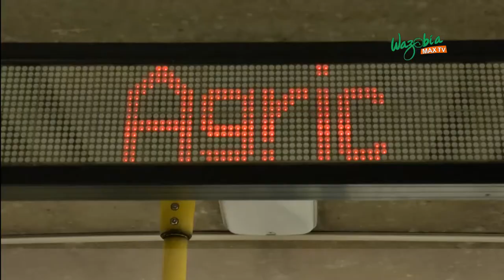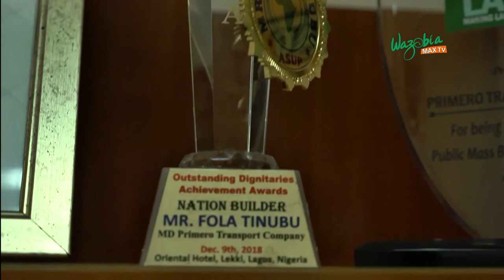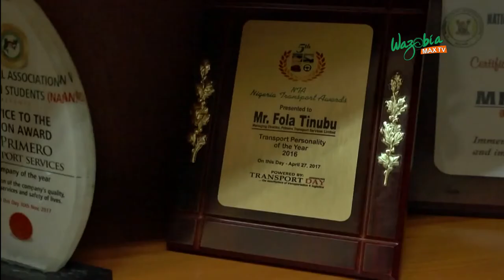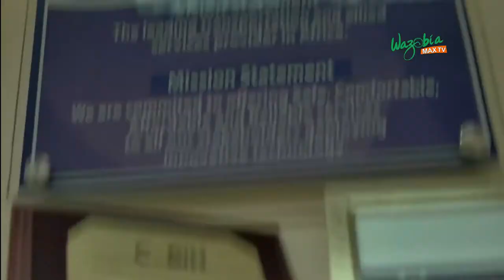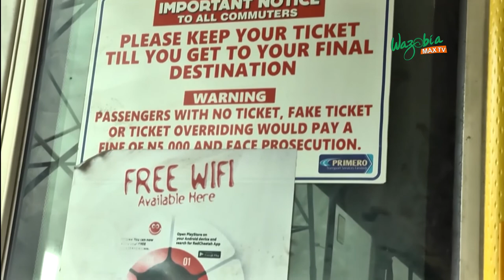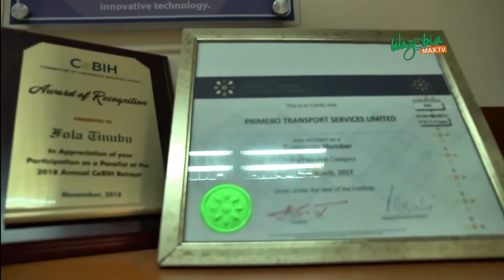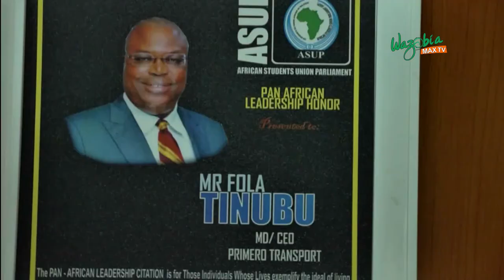INTENTIONS TO INCREASE BRT FARE - FOLA TINUBU